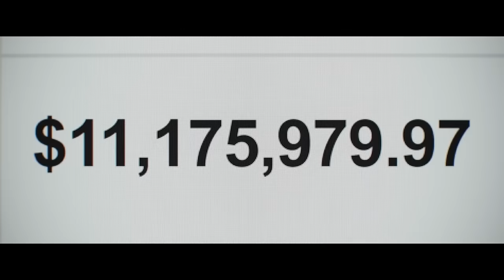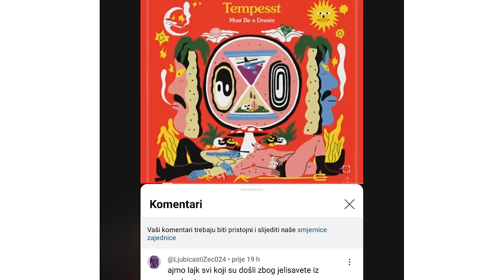Vanzemaljci paukovi, Ripley, knjige za decu i najzanimljiviji domaći podkasti : POPkast ep31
Ove nedelje pripremili smo za vas više od 3 sata priče o zaista dobrim serijama, filmovima, knjigama. Osvrnuli smo se i novi album Black Keys, muzički i književni izbor naših stalnih saradnika (hvala 🫶), kao i domaće podkaste koji su nam "zapali za uho".

Uživajte!

🚨 Samo do kraja aprila svi korisnici @A1Srbija Neo24 paketa mogu da aktiviraju Neo24&Netflix tarifni paket, koji im omogućava besplatno korišćenje, na dva uređaja, ovog striming servisa do kraja godine. Više o tome

🤩 Nova Converse prolećna kolekcija stigla je u prodavnice i na sajt! Pogledajte i odaberite svoje nove patike, majice, duks

🦁 Ukoliko se spremate za putovanje ovog proleća, Generali Osiguranje spremilo je za vas čitav niz pogodnosti u okviru ponude putnog osiguranja. Pogledajte šta je novo

📺 Serije
[00:19:00] Ripley (Netflix)
[00:36:00] 3 body problem (Netflix)
[00:55:00] Quiet on Set: The Dark Side of Kids TV (HBO Max)

🍿Filmovi
[01:11:00] Spaceman (Netflix)
[01:26:00] Monica
[01:32:00] Dumb Money (HBO Max)
[01:52:00] Ferrari

🎧 Muzika
[02:06:00] The Black Keys “Ohayo Players”
[02:11:00] Bassolino
[02:19:00] Amnasti (Marko Nastić i Ana Ćurčin) - It Took me so long
[02:21:00] Kendrick Lamar “Mr. Morale & The Big Steppers”
[02:25:00] Beyonce “Cowboy Carter”

📚 Knjige
[02:39:00] Jeran Tunstrem “Božićni Oratorijum”
[02:51:00] Bumba
[02:54:00] Lusija Berlin “Priručnik za domaćice”
[03:09:00] Džaret Kobek “Ja mrzim internet”

🎙️ Svaštarica
[03:29:00] Hannah Gadsby's Gender Agenda (Netflix)
03:32:00 Pete Davidson: Turbo Fonzarelli (Netflix)
03:34:00 Tampon zona sa Lidijom Vasiljević
03:39:00 Lukavstvo uma Podkast : @lukavstvouma
03:41:00 Agelast sa dr. Koviljkom Stanković

00:00:00 Uvod
00:00:58 Klapa
00:02:24 Poklon
00:05:11 Netflix
00:08:30 Lavić
00:13:10 Converse
00:15:20 Record Store Day
00:17:00 Prodavnica ploča u Kragujevcu
00:18:23 Serije
00:48:00 Mali spojler
01:10:00 Filmovi
02:05:00 Muzika
02:38:00 Knjige
03:27:00 Svaštarica